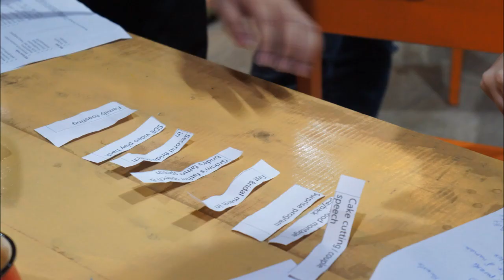MC JO Professional Wedding Emcee Workshop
If you passionate to become a wedding emcee, or if you plan to emcee your best friend's wedding, if you want to know more what's the role of a wedding emcee besides talking on the stage, you are more than welcome to contact us for our upcoming workshop!